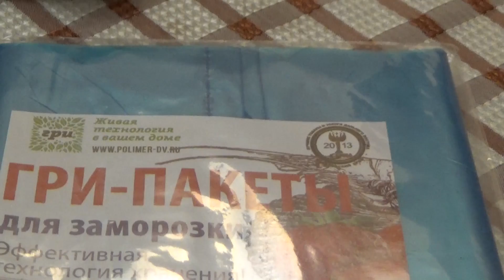ГРИ ПАКЕТЫ пищевые. Стоит ли "овчинка выделки" при ХРАНЕНИИ овощей?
Закладываем в овощной отсек холодильника: большие куски ТЫКВЫ очищенной, ЛУК ПОРЕЙ целиком, нарезанную соломкой МОРКОВЬ, клубни КОРНЕВОГО СЕЛЬДЕРЕЯ. Ждём месяц...